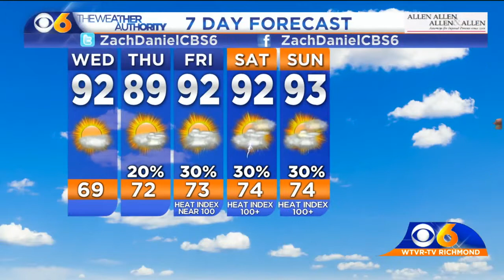Tuesday night weather with Zach Daniel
A look at the forecast on Tuesday night with Chief Meteorologist Zach Daniel